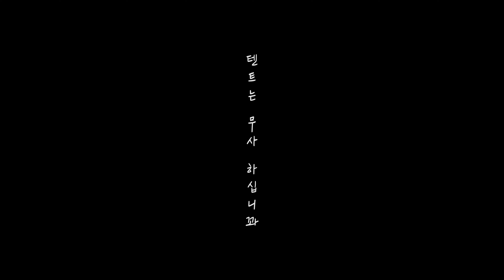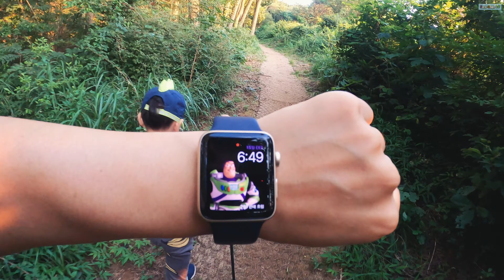[캠핑] 이런 일출이 정말 실화입니까? / 백패킹 / 여름산행 / 제너두 / 익스 / 하이킹 / 등산 / camping / outdoor gear / hiking /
안녕하세요~
일출에도 여러 가지 종류가 있는데 아마도 그 중에서
정말 화려고 색채 강한 일출을 본 것 같아요~
워낙 맑은 날이라서 그런지 바다속에 잠겨 있다가
떠오르는 해를 볼 수 있어 행운이었던 것 같습니다
그리고 제너두텐트를 하드하게 테스트(?) 할 수 있던 기회였구요!

* Shooting
・Camera：Iphone11, Gopro
・Editing program：Finalcut Pro X